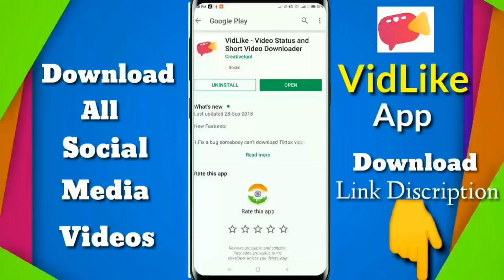Ek Samay Me To Tere Dil Se Juda Thha WhatsApp Status Video 2018 | Music-Series